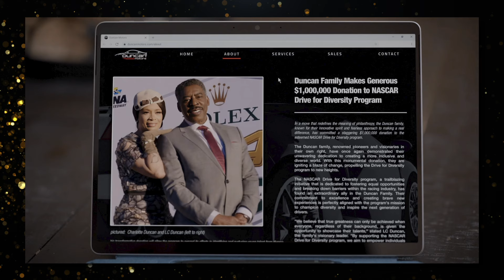WHO CARES ABOUT ROMAN?!? | CARL WEBER’S THE FAMILY BUSINESS on BET+ SEASON 5 EPISODE 2 BREAKDOWN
Ernie Hudson as L.C. Duncan
Valarie Pettiford as Charlotte Duncan
Darrin Dewitt Henson as Orlando Duncan
Tami Roman as London Duncan
Sean Ringgold as Junior Duncan
Arrington Foster as Rio Duncan
Dylan Weber as Nevada Duncan
Brely Evans as Sonya
Yadi Valerio Rivera as Consuela Zuniga
LisaRaye McCoy as Donna Duncan
Javicia Leslie as Paris Duncan
Michael Jai White as Vegas Duncan
Steven Williams as Alexander Cora
BernNadette Stanis as Nee Nee Duncan
Ski Carr as Senor Cruz / Senior Cruz
Travis Winfrey  as Sebastian
Trisha Mann as Dominique
Flex Alexander as Low Jack
Franky G as Juan
Carl Gilliard as Brother Minister
Mario Di Donato as Antonio Dash
Kimberly Patterson as Ruby Moss
Deyshaun Tucker as Roman
Horace Dodd as Aries Cora

📸*Need Screenshots & Media to Make Your Own Videos From Your Favorite Shows?* 📸

✅  Get Access to My Actual Media Library with New Images Releasing within 24 hours of New Episode Premieres of The Hottest Series…

·  Unlimited Access
·  HD Screenshots
· Exclusive Discord channel with Fellow Content Creators

Looking for some help with your channel or to START A CHANNEL… Sign up for the YOUTUBE CREATOR WORKSHOP hosted by EricaVain

🛍️ 👩🏾‍💻* Did you like something I mentioned purchasing from Amazon? Looking for the link so you can get it too? I got you! It’s in my storefront boo! *🛍️ 👩🏾‍💻

You can follow my journey as a full-time creative living in Los Angeles, from Baltimore as I create content for my various platforms and pursue indie filmmaking on my personal channel: @EricaVain

Here are other resources for those looking for help in some of the areas of my expertise!

📣📣 *CALLING ALL SCREENWRITERS!!! Do you need help getting your script together? *📣📣

📝 Now accepting new script coverage sessions where Erica will read your script, give you notes and then discuss with you!

Looking to get into a writers group environment and workshop your script?